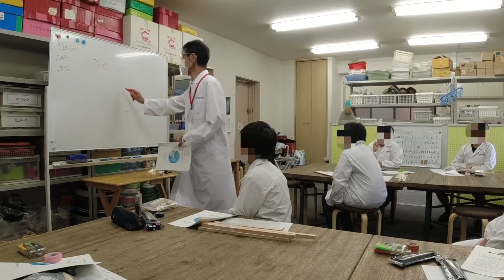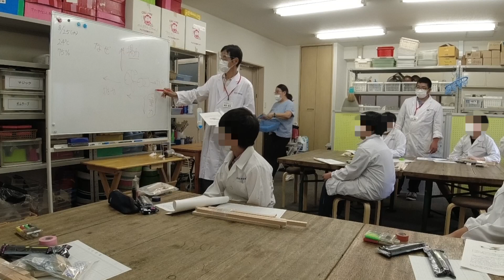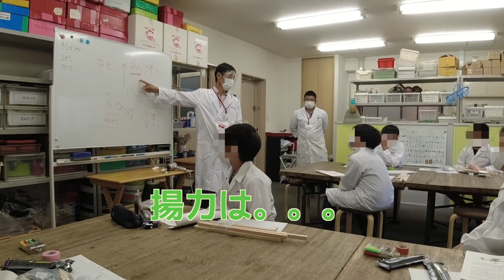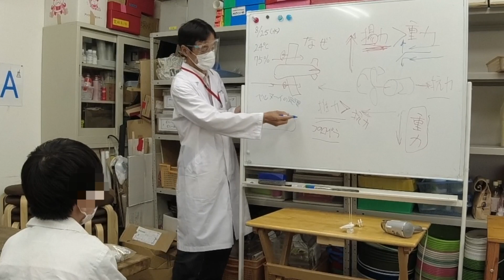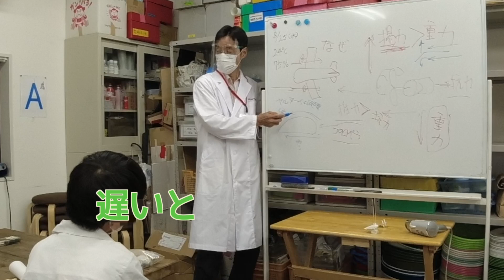ソーラープレーン作り：飛行機に働く力：理科実験 【麻布科学実験教室】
2021年夏休みに開催された、サマーサイエンスアカデミーのテーマの一つ「ソーラープレーン作り」解説篇です。
　飛行機には重力が働くけれど、それに打ち勝って浮かばせるにはどんな力が必要なんでしょうか？　前に進むには？　そんな力のバランスを考えます。

【麻布科学実験教室】@jikken_gram